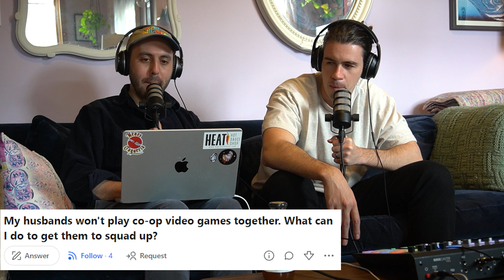Is It A Criminal Offence For A Beautiful Young Woman To Give Away Beer?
Comedians Alex Ptak and Jeremy Kaplowitz explore the mysterious land of Quora.com to answer life's questions. This week's questions include:

00:00 Just the boys in this house
07:44 My husbands won't play co-op video games together. What can I do to get them to squad up?
18:00 Is it a criminal offence for a beautiful young woman to give away beer?
22:20 How do I make my bladder weak so I pee without control?
29:06 Do onions work as well as garlic for repelling vampires?
33:50 Have you ever encountered a "shapeshifter" (a person that shifted into an animal such as a snake etc.) How do you identify and respond to such things?
40:50 Are the Bible's promises for the future too good to be true?
46:45 What video game(s) would you recommend God to play?
49:50 Why do humans need to wipe after they poop when animals can just squat and plop? Why do humans need to shower or they'll get rashes and smell awful, but animals don't?
55:47 I love my boyfriend but he's a very low vibrational person and make poor decisions most of the time. I don't want to be with him anymore. How should I tell him?